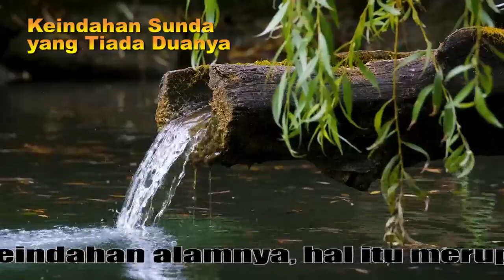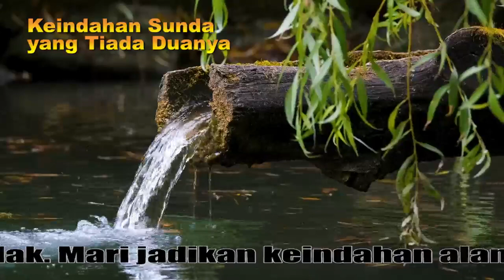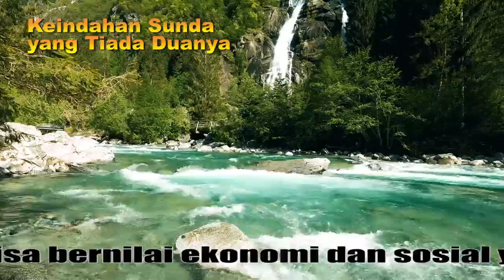Keindahan Alam Sunda Tiada Duanya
Keindahan alam dan tembang Sunda yang memang indah mempesona. Pemandangan alam teramat eloknya hingga banyak wisatawan terpesona dibuatnya. Semoga kita bisa menjaga dan melestarikan alam serta budaya luhur negeri kita tercinta khususnya keindahan alam dan lagu musik Sunda.